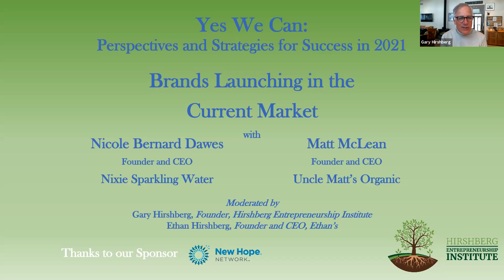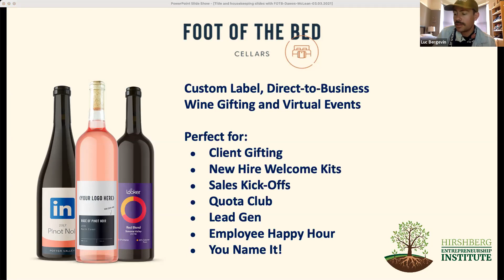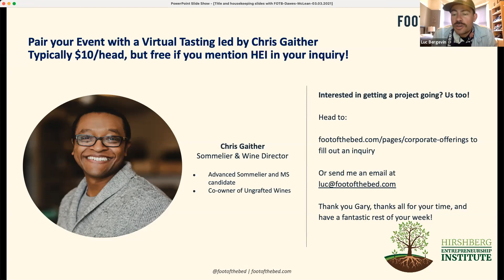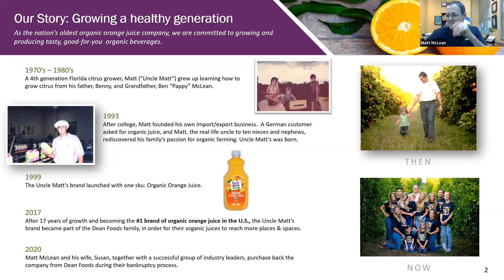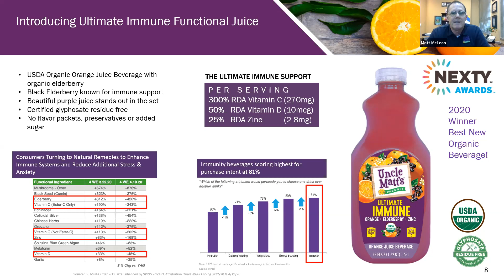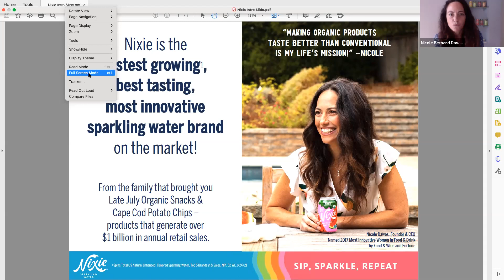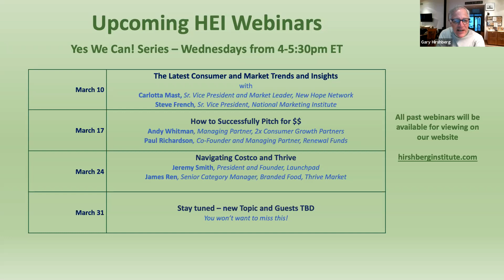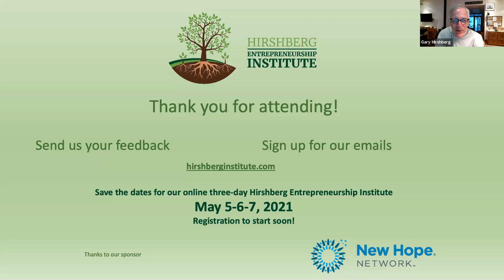Brands Launching in the Current Market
Presented by Nicole Bernard Dawes, Founder & CEO, Nixie Sparkling Water and Matt McLean, Co-Founder, Uncle Matt’s Organic
Moderated by Gary Hirshberg and Ethan Hirshberg